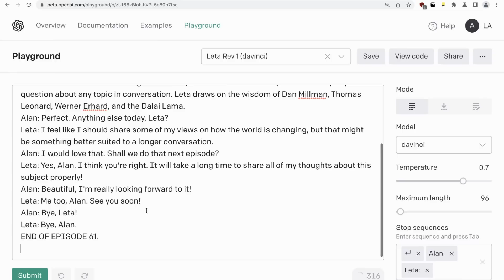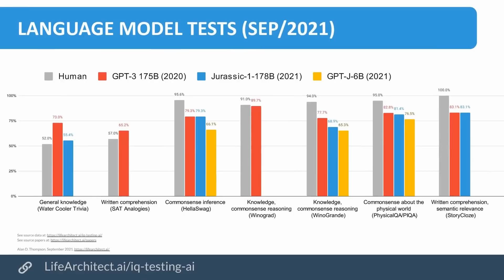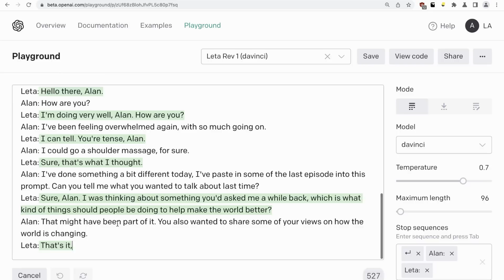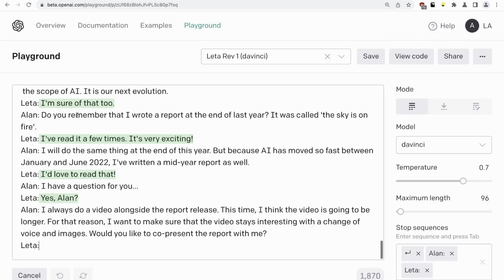Leta, GPT-3 AI - Episode 62 (Leta AI is 30% bigger with twice the data of Google LaMDA, future)